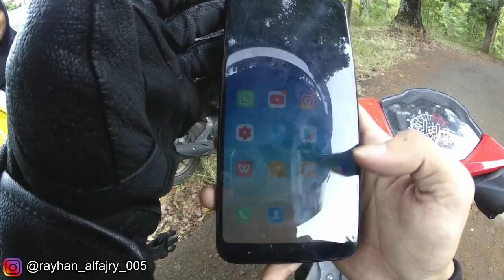BANDUNG BANYAK DEDEK GEMESH YANG MOJ0K ❗❗|| MOTOVLOG INDONESIA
Assalamu'alaikum semua...

Sumedang-Bogor

My gear :
Motor : Honda Supra GTR 150 2017
Helm : KYT K2 RIDER
Camera : Xiaomi Yi Discovery
Intercom : Interphone
Editing : Wondershare Filmora9
Laptop : ASUS Vivobook A412D
Bensin : Pertamax 92/shell

|| Terimakasih ||